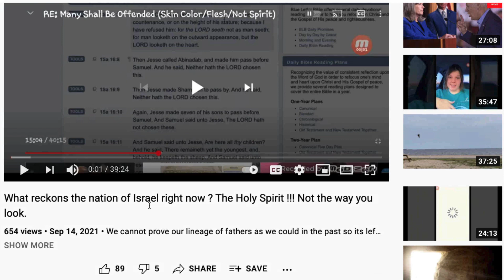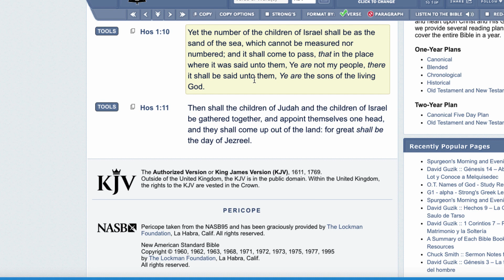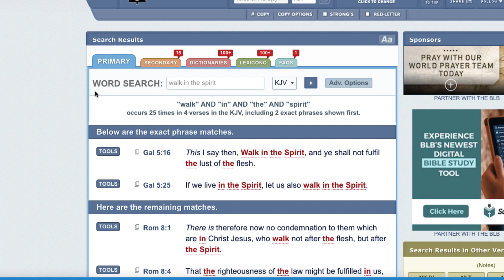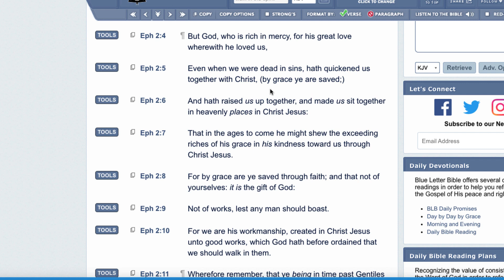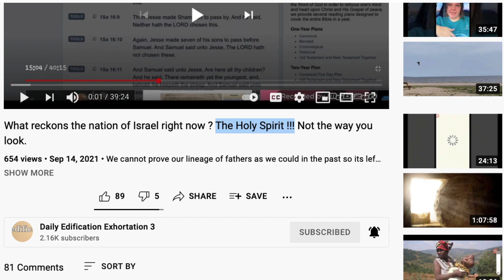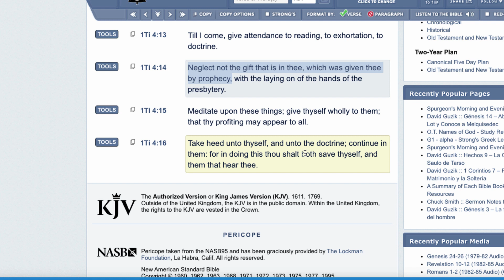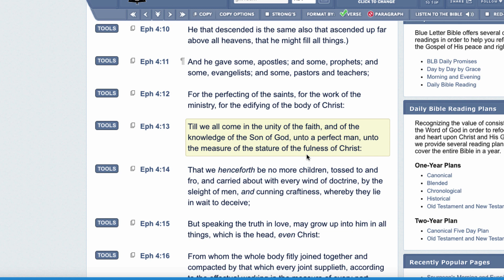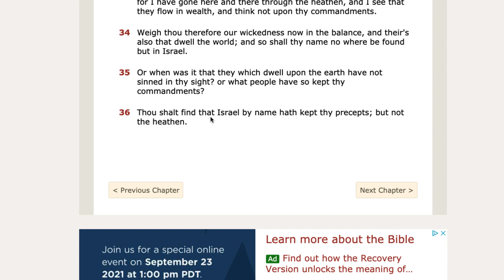THE GIFT OF FAITH!!!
RELOAD